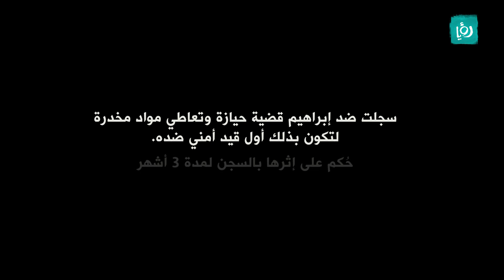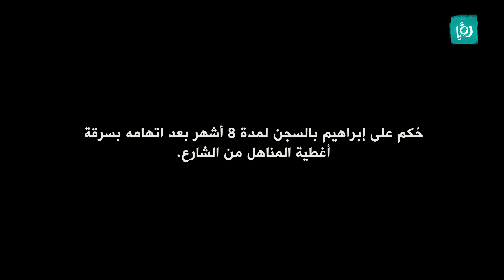"شروع بالقتل.. سلب وإيذاء" جرائم سجنتني سنة ونصف من عمري وكنت بالسجن "أبكي دم" - ما بعد الجريمة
"شروع بالقتل.. سلب وإيذاء.." جرائم سجنتني سنة ونصف من عمري وكنت بالسجن "أبكي دم".. شاب يروي تفاصيل مؤلمة!